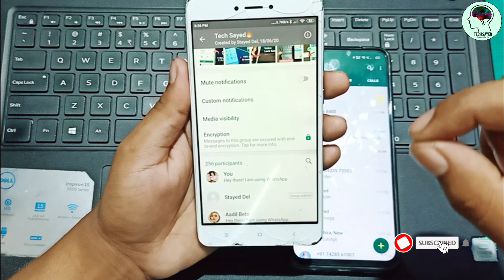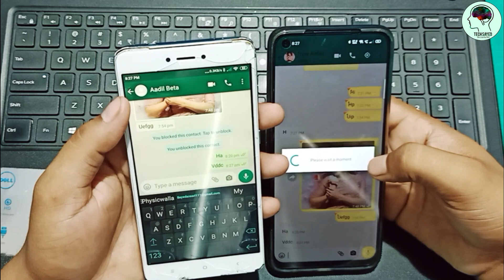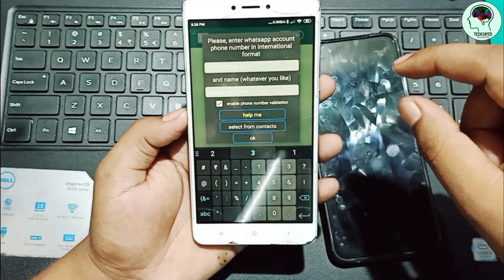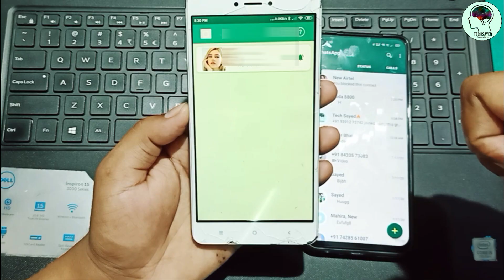How To See Hidden WhatsApp Profile - If Someone Block On WhatsApp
दोस्तों इस विडिओ मे बताया हु की अगर आप को कोइए व्हाट्सप्प पे ब्लॉक कर देता है तो उस का आप व्हाट्सप्प प्रोफाइल फोटो नहीं देख पाते है तो इस ट्रिक के मदद से आप को कोइए भी ब्लॉक कर देगा तो अशानी से आप किसी का भी प्रोफाइल फोटो देख सकते है

For New YouTuber :-

Boya M1 Mic
Tripod 3110
New phone
Green Screen
Ring Light :- h
R.light Tripod

How To See Hidden WhatsApp Profile
If Someone Block On WhatsApp
WhatsApp Par Kisi Ne Block Kar Diya to Uska Online Status and Last Seen Kaise Dekhe
किसीके भी Hide WhatsApp DP को कैसे देखें | How To See Whatsapp Hide Profile Picture ! New Trick
Block WhatsApp का DP या Profile Photo कैसे देखे | WhatsApp Block Number Ka DP Kaise Dekhe
Last seen whatsapp | whatsapp pe block krne ke baad bhi uska status dekhe |
Aap jisko chaho usi ko dikhega Aap ka whatsapp profile photo and status
DP Privacy on WhatsApp l Aap Jisko Chaho usi ko Dikhega Aapka DP Profile Photo l Hide WhatsApp DP
Whatsapp पर Block होने के बाद भी देखो Online Status & Last Seen !! Whatsapp Dangerous Trick
गर्लफ्रेंड के Hide Whatsapp DP को कैसे देखें | How To See Whatsapp Hide Profile Picture and Status
पता लगाये कौन आपकी Whatsapp Profile देख रहा था । Latest Trick 2020